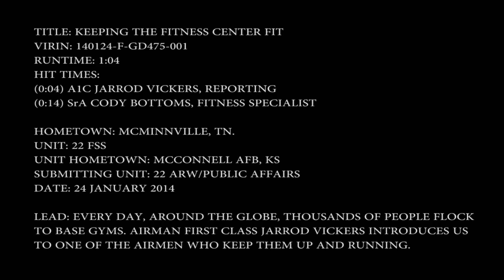MilitaryPTFitness.com - Keeping the Fitness Center Fit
- Mixed Martial Arts are a great way for exercise. Incirlik Air Base, Turkey is holding a Brazilian Jiu Jitsu class for Airmen and their dependents. Available in high definition.